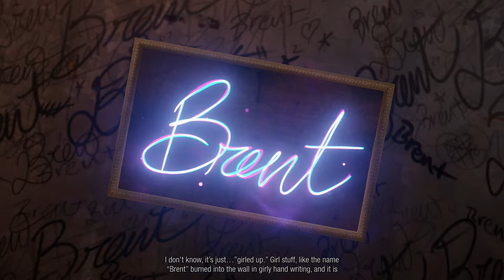inFAMOUS: Second Son | Ep.24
Episode 24 of my inFAMOUS: Second Son let's play! Hope you guys enjoy watching it as much as I enjoy playing it. If you have any other game suggestions, leave them in the comments and maybe I'll play it next.